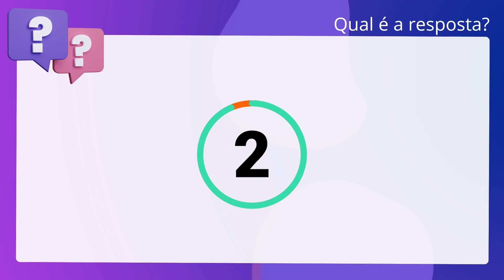QScon Direito: [Art. 15, ECA] CESPE 2013 - Juiz de Direito (TJ-RN)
Art. 15, ECA | CESPE 2013 | Juiz de Direito | (TJRN)

A criança e o adolescente constituem mero objeto jurídico do ECA, e não sujeito de direitos.

Gabarito: Falso